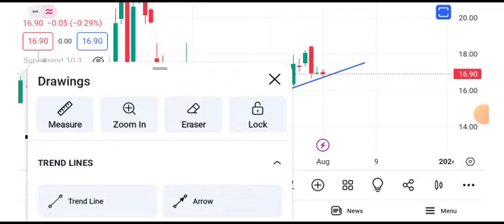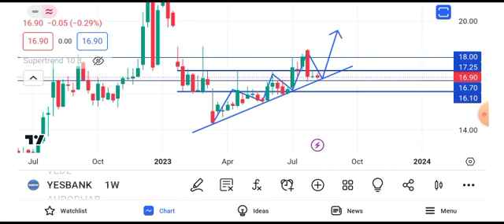yes bank share latest || yes bank share news | yes bank share news today || yes bank share target